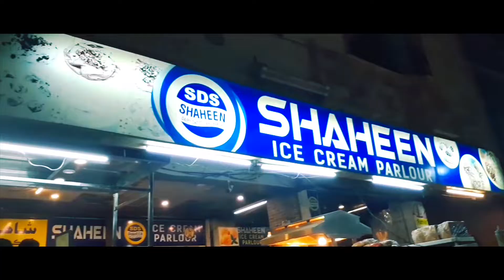100 Videos Special